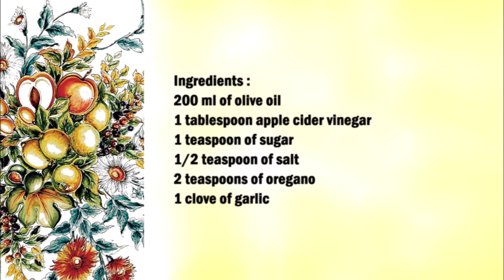Italian dressing ( American salad dressing ) / 義大利醬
English :
200 ml of olive oil
1 tablespoon apple cider vinegar
1 teaspoon of sugar
1/2 teaspoon of salt
2 teaspoons of oregano
1 clove of garlic

Grate the garlic and mix with the rest of the ingredients.
Then you can use it for salads.

中文：
200毫升橄欖油
1湯匙蘋果醋
1茶匙糖
1/2 茶匙鹽
2茶匙牛至
1瓣大蒜

將大蒜磨碎並與其餘成分混合。
然後你可以用它來做沙拉。